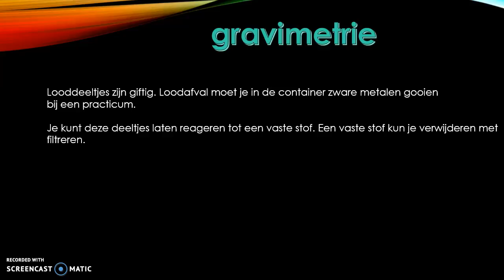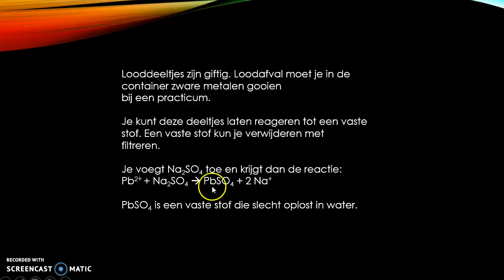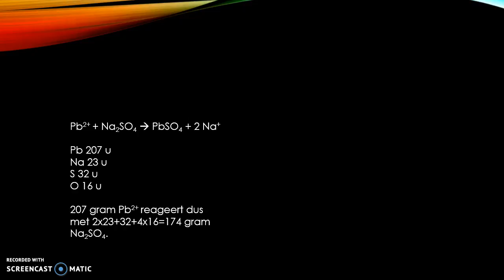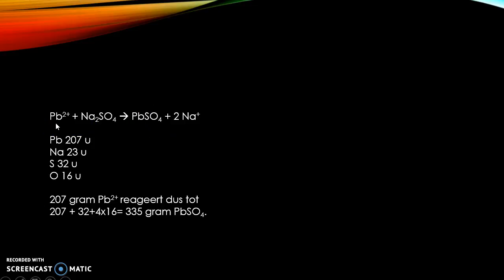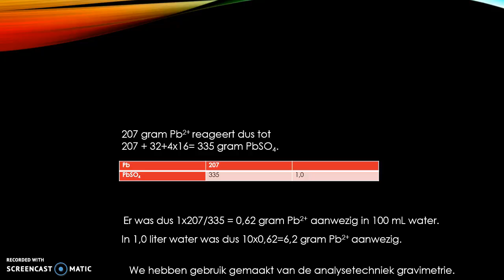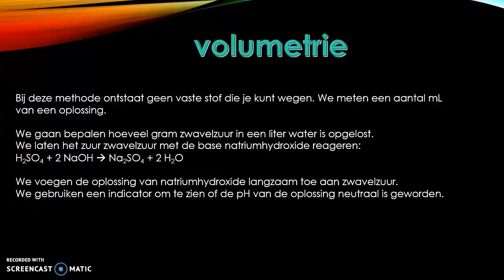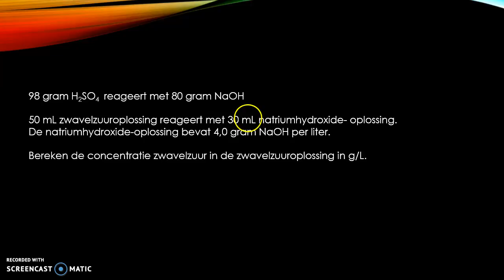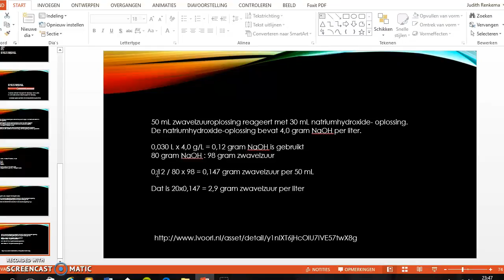gravimetrie en volumetrie vwo3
Zie voor meer uitleg, oefenopgaven en samenvattingen voor scheikunde havo3 en vwo3.